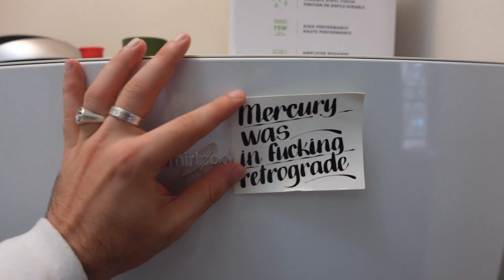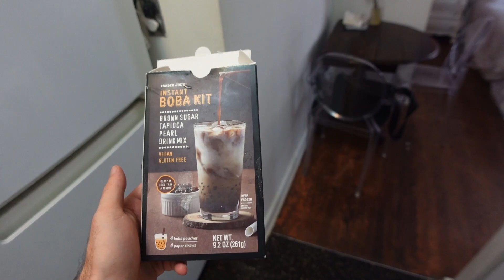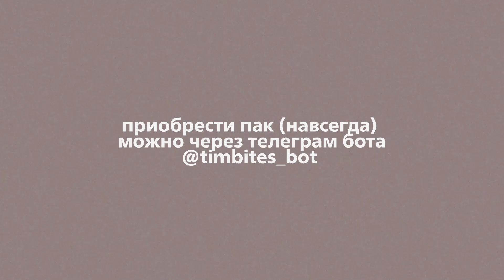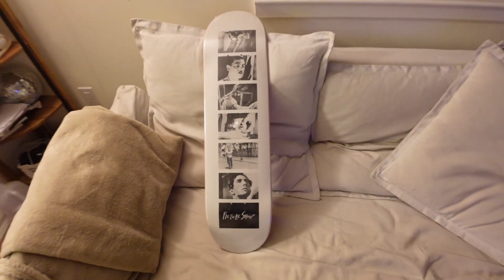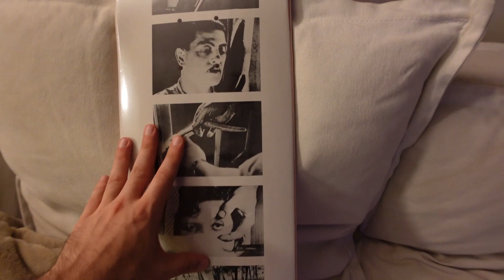МОЯ НОВАЯ КВАРТИРА МЕЧТЫ В НЬЮ-ЙОРКЕ / РУМТУР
Приобрести пак по обработке фото можно по ссылке или самостоятельно найти бота в поиске Телеграм @timbites_bot. После оплаты вы получите полный доступ к паку навсегда! 💕 Чат поддержки: @combi_pack в тг

Надеюсь, что вам понравилось, и вы поддержите меня подпиской, лайком, комментарием и звоночком!